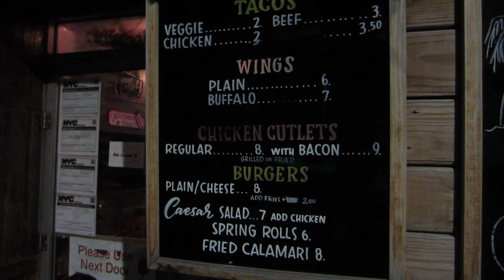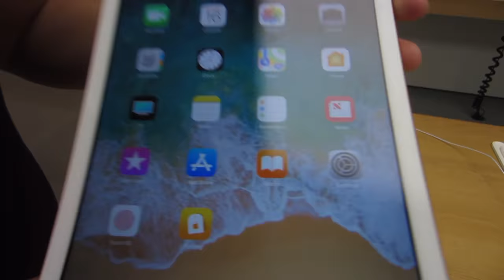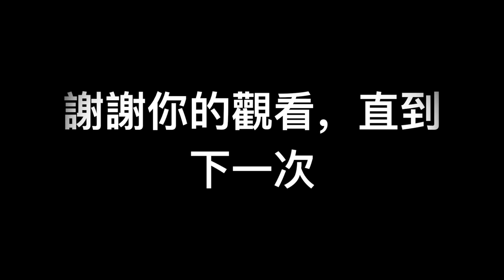Ep1: Couple massage and ALL you can eat HOTPOT !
Hi this is our first chinese vlog/vlog in general. Come along with us as we eat, shop and stuff.. let us know what we can improve on(editing wise) in the comment. Enjoy your day :)